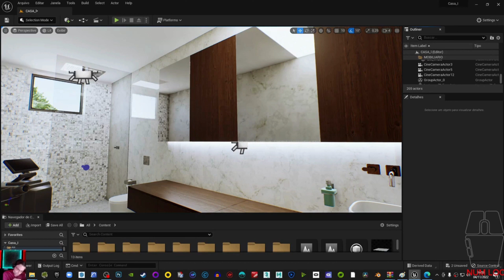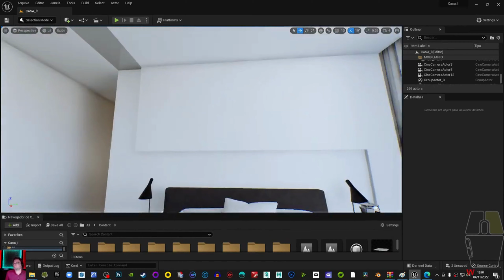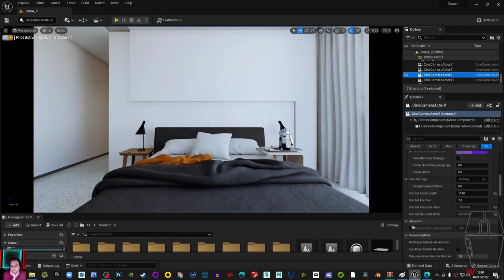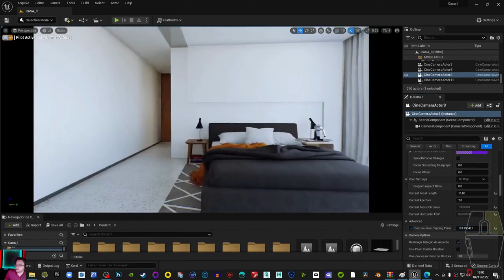FUNCIONALIDADE DO UNREAL ENGINE 5 PARA FAZER CAPTURAS EM AMBIENTES PEQUENOS